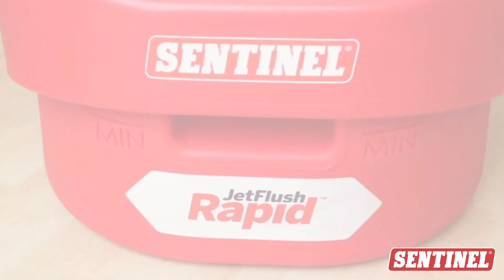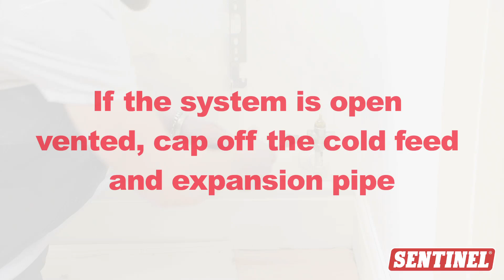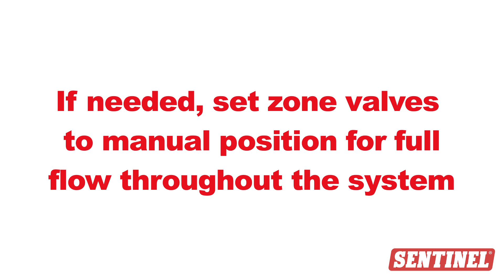How to powerflush a central heating system (1/2)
Cleaning a central heating system is integral to its health and powerflushing is a popular cleaning method due to the rapid but comprehensive clean it delivers.